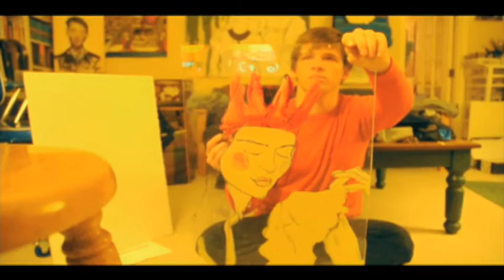10 Minute Sketch of The Cherry Blossom Girl - Igor+André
Danny Roberts preforming a 10 minute Sketch of Alix of the blog